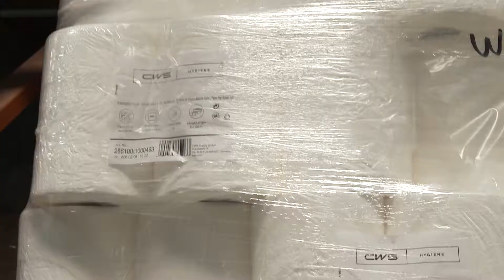CWS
In de nasleep van de pandemie speelt hygiëne een nog grotere rol dan vroeger. Vooral op plaatsen met veel bezoekers, in kantoren en co-workingspaces dragen een goede hand-, toilet- en vloerhygiëne bij tot de veiligheid en bescherming op het werk. Alle Zaken op een Rijtje trok naar een service marktleider op het gebied van hygiëneoplossingen.